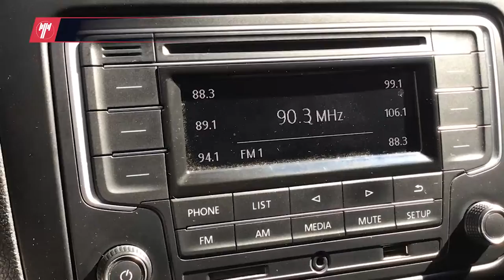Volkswagen / Vento / 2020 - 16639